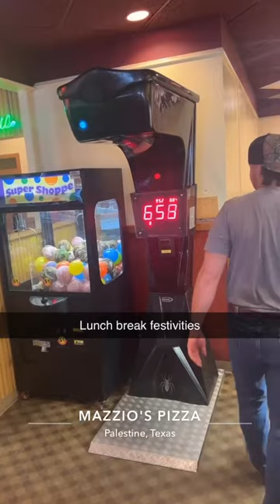High Score Punching Bag at Lunch